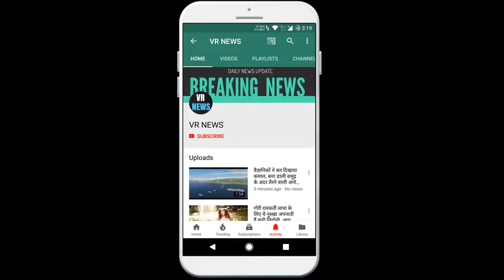मनोरंजन यशराज इस साल रिलीज करेगा एक के बाद एक छह फिल्में, अबू धाबी से लौटीं शर्वरी ने बताई ये ख...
Entertainment Yash Raj will release this year six films one after the other, Sharvari returned from Abu Dhabi told that this special thing, Yash Raj Films has made a total of 76 films in the 50 years since its inception. And, there were only two occasions when Yash Raj Films released five or more films in a year. After 2008 and 2014, this opportunity is being made again this year. This year Yash Raj Films is also introducing two new heroines on the big screen. Apart from former world beauty Manushi Chillar, Yash Raj second heroine, Sherwari Wagh, is also discussed everywhere. Yash Raj Films is set to release six films in the year 2020. It will debut with Sandeep and Pinki absconding this month, followed by films that are in the queue for release this year - Bunty Aur Babli 2, Shamshera, Prithviraj and Jayeshbhai Jigar. After the coincidence of Prithviraj, Manushi Chhillar, this time Amar Ujala had a conversation with the heroine Sherwari Wagh of the film Bunty and Babli 2. I had my first outdoors for a feature film and I spent a lot of time during the shoot in Abu Dhabi, says Sharvari, who returned from shooting her first film from Abu Dhabi. I wish that I could tell my loved ones about the cheat sequence of the film shot at these beautiful locations, but I cannot do it. Its secret will open in the film itself, but this shooting has become one of the memorable moments of my life. Sherwari Wagh was discovered two years ago by the talent team of Yash Raj Films and then started his continuous training. Sharvari, who has been growing day by day under the supervision of the team of Yash Raj Films for 24 months, says, Shooting of Bunty Aur Babli 2 is also a new learning for me every day. I am lucky to get a chance to share the screen with senior actors like Saif Ali Khan and Rani Mukherjee. Siddhant and I are thoroughly enjoying the role of Naya Bunty and Babli. We have spent many fun moments together during the shoot. Laughing on the set every day, there was a laugh.

VR NEWS !!